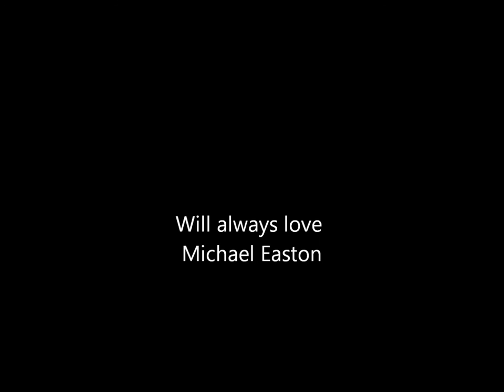Michael Easton - Battleships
Hope every Michael Easton fan out there enjoys this video